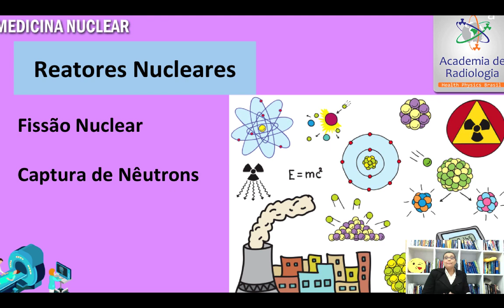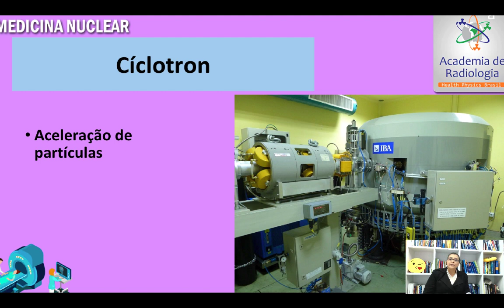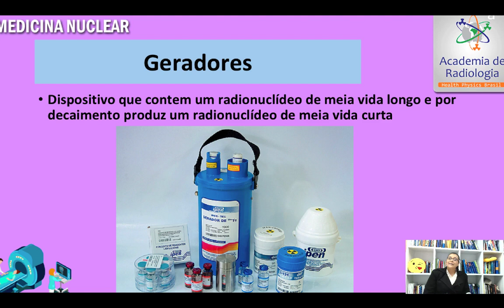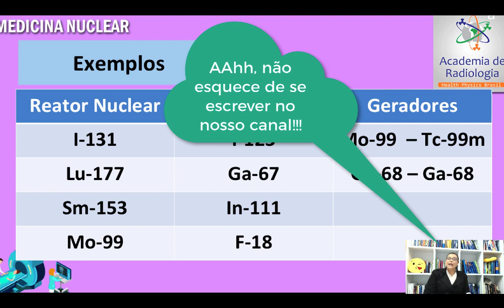Produçao de Radionuclideos por Academia de Radiologia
Neste vídeo apresentamos os 3 processos de produção de radionuclideos utilizados na Medicina Nuclear. Os radionuclideos utilizados em Serviços de Medicina Nuclear são produzidos em Reatores Nucleares, Cíclotron e Geradores.
Cada um desses processos tem suas particularidades, no reator nuclear os processos ocorrem com os neutrons, no ciclotron ocorre aceleração de partículas carregadas e no gerador de radionuclídeo existem um radionuclídeo pai, que por decaimento dá origem a um radionuclídeo filho.
Espero que possa te ajudar nos seus estudos de Medicina Nuclear.

Assista uma aula gratuita sobre o Tubo de Raios X com detalhes e de uma forma que seu curso não te ensina.